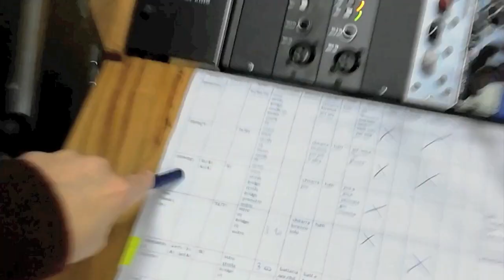Low Tide - River Mouth [Music Video]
Band: Low Tide
Album: Discrete
Song: River Mouth
Recorded and mixed by Enrico Zoi @ Blue Dot Productions
Mastered by Will Killingsworth @ Dead Air Studios

Director and Editor: Alice Baini
Director of Photography: Lorenzo Stiatti, Riccardo Soldi, Alice Baini
Starring: Lorenzo Stiatti, Jiro Marzano, Riccardo Soldi, Alice Baini
Guest Stars: Lorenzo Diana (Il Lore), Andrea Zandrelli (Zandro)
Cameo: Lucio Buricca from Francis Pike, Natalie Dentini from Associazione Musicale Seraphino

With: Giuseppe Farci (Beppe), Giulia Salis (Giù) Alessandro Gamurrini (Gamu), Elisa Ciocca (Leli), Lorenzo Borri (Bori), Andrea Rossi (Rosi), Francesca Lisi (Franca).

Extras: Christopher Ho (the New Zelander), Giacomo Franci (Giagio), Sara Cherici, Francesco Cozzari (Cozza), Enrico Zoi, Matteo Bennati (Benna), Doriana avila, Laura Mariani.

Lyrics:
We cannot understand what our place is
spending a whole life asking ourselves
without having certainties about tomorrow
swimming up a river full of sharp rocks.

as we will grow the same,
our youth will fade
and we will glow.

The moments borrowed
will be returned,
but until the sluice
let's hold our breath.